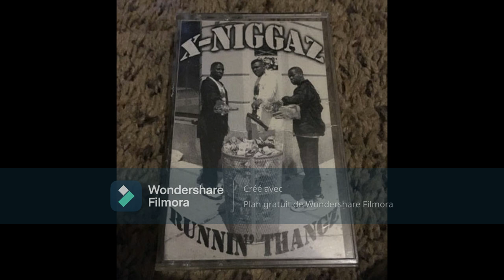X-Niggaz - Bring It On 1995 Chicago G-Funk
Runnin' Thangz ‎(Cass, Album) 2X Records